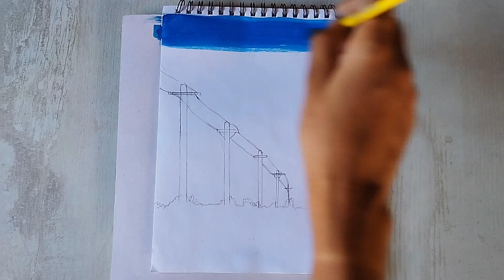Easy scenery painting for beginners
Topic covered
Watercolor painting
Watercolor pencils
Watercolor portrait
Watercolor flowers
Watercolor landscape
Watercolor tatto
Watercolor tips
Watercolor galaxy
Watercolor pens
Watercolor anime
Watercolor asmr
Watercolor and link
Watercolor artist
Watercolor abstract
Watercolor anime painting
Watercolor and pen Watercolor apple
A watercolor painting
A watercolor paintings
A watercolor of rainy day
Watercolor brushes
Watercolor background
Watercolor basics
Watercolor simple painting
Watercolor sky
Watercolor beach
Easy scenery painting
Scenery painting
Scanery Masking tape
Easy painting
Simple painting
Painting
easy painting
watercolor painting tutorial
painting basics
watercolor tree tutorial
painting how to draw
new year watercolor painting 2021 for beginners step by step
satisfying
Easy abstract landscape painting demo for beginners
Masking tapes